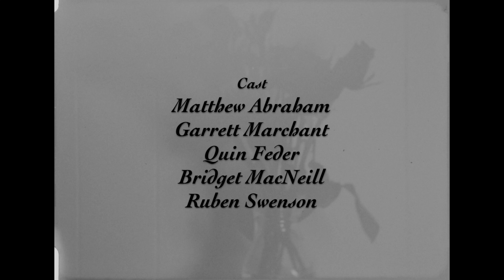Eric & The Flowers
Eric has trouble with people but not The Flowers.

Shot on 16mm Bolex
B&W Tri-X Reversal 200 - Hand Processed